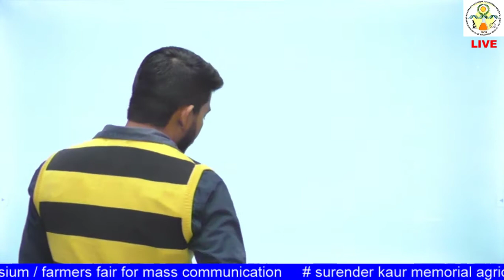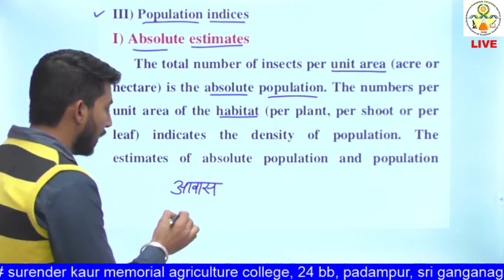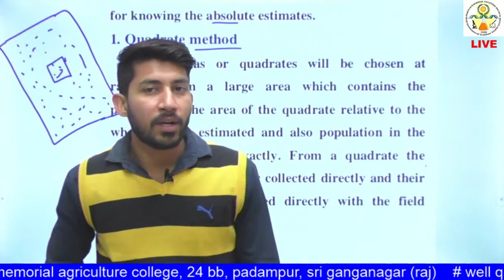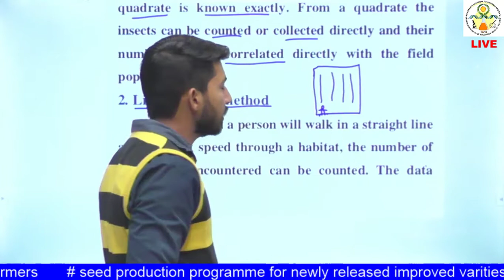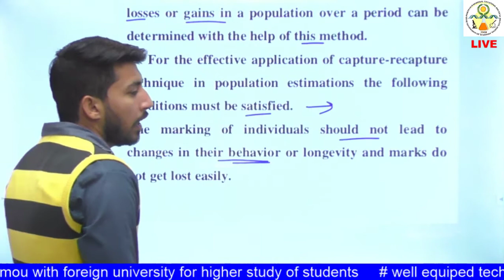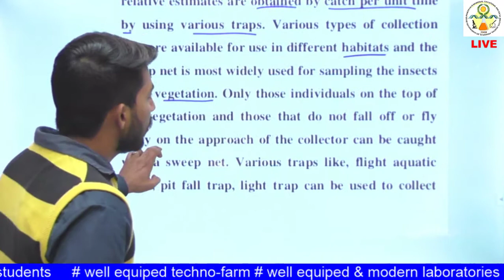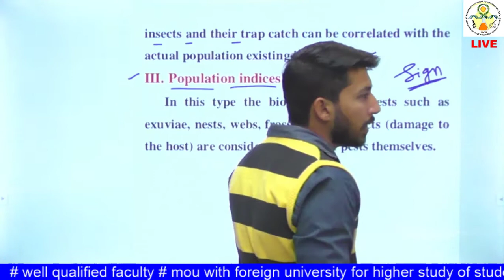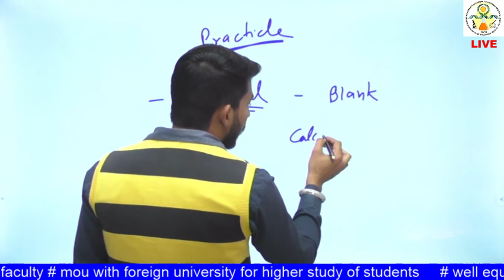ENTO- 211 Lecture 22: Assessment of Insect Population